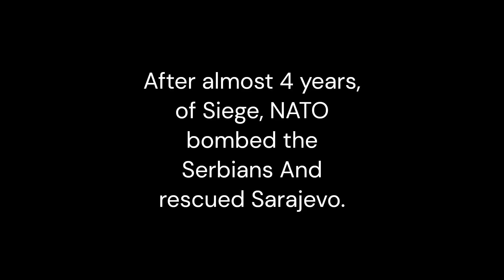How to encircle an Army 5 times their size